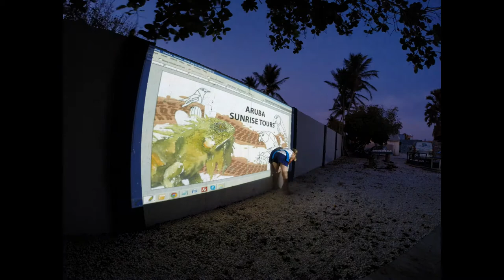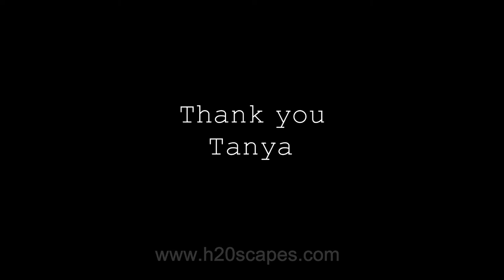Mural painted for Aruba Sunrise Tours